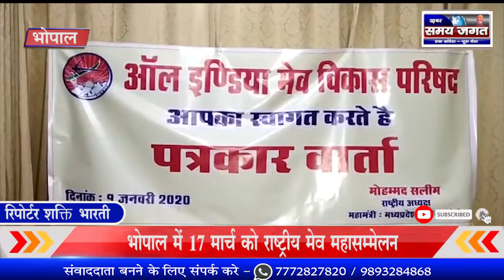भोपाल में 17 मार्च को राष्ट्रीय मेव महासम्मेलन